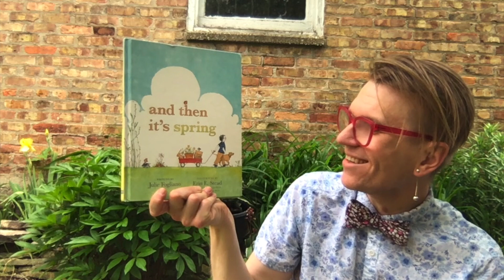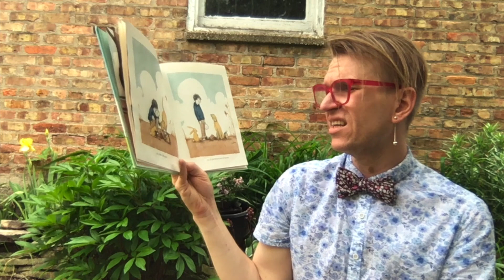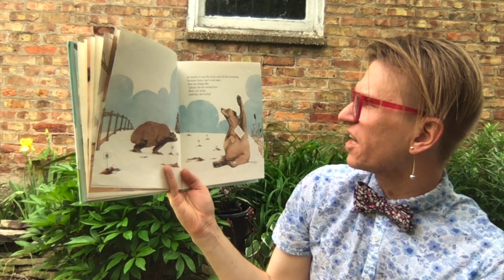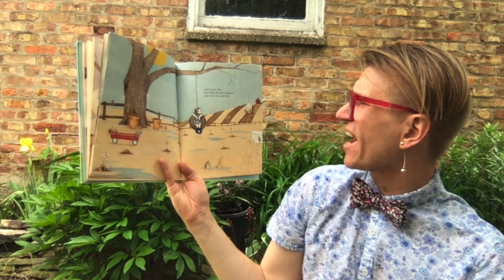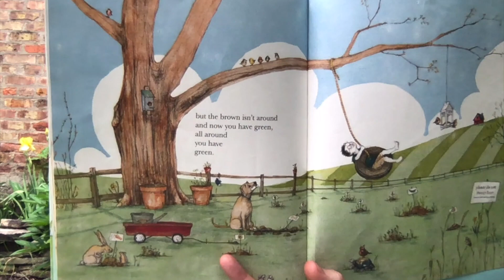and then it's spring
Mr. Neil reads "and then it's spring" and talks about how the changing of the seasons feel different during a pandemic.